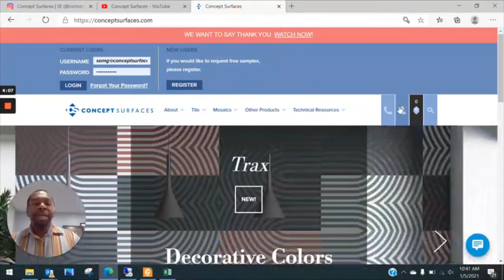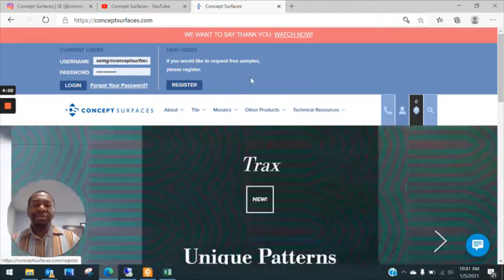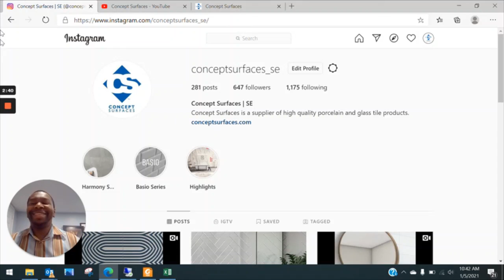Concept Surfaces - Sam Green Follow Me!!